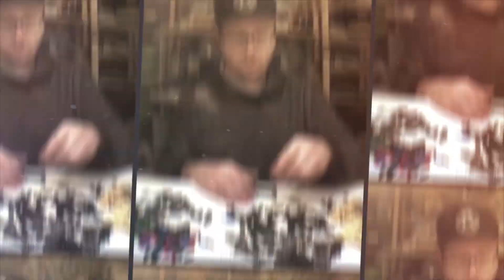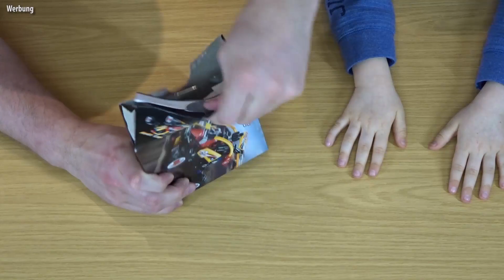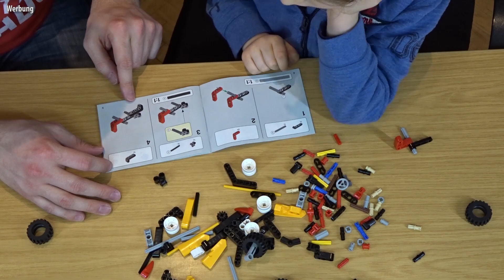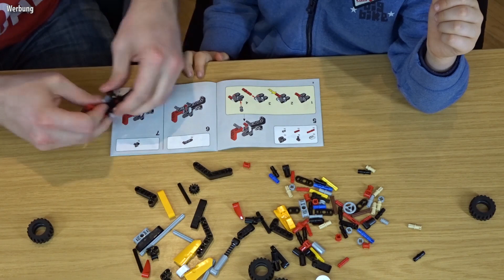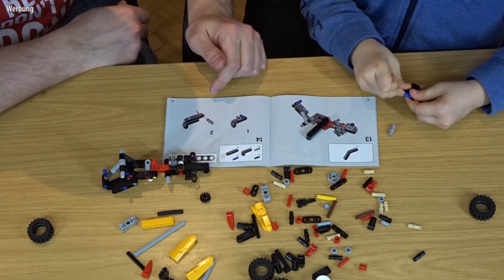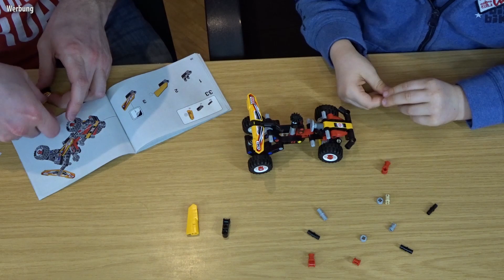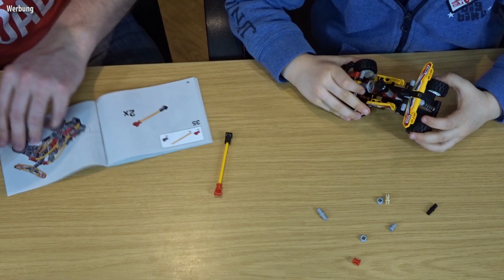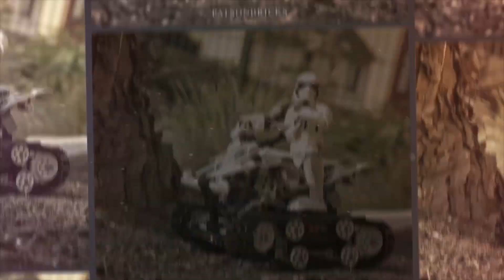PATSONBRICKS & SON: Review LEGO 42101 BUGGY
Mein Sohn hat gefragt ob er mal in einem Video mit machen darf und da hab ich natürlich ja gesagt. Wer möchte schließlich nicht seine Leidenschaft mit dem Sprößling teilen. Zu seinem Schutz allerdings hat er die Batman Maske auf bzw sein Gesicht ist verpixelt.

Wir haben uns das Set 42101 raus gesucht, der kleine Buggy ist ein sehr tolles Modell und grad für die kleinen durch die Spielbarkeit einfach das richtige.
Lennard und ich bauen das Model für euch auf und geben euch unser Fazit.

Seit mit dabei und habt so viel Spaß wie wir auch hatten.

Interesse an Bedruckten Steinen? Dann schaut hier mal vorbei

Bei Interesse rund um LEGO schaut auch mal auf diese Seiten